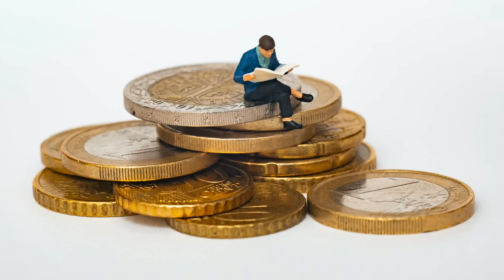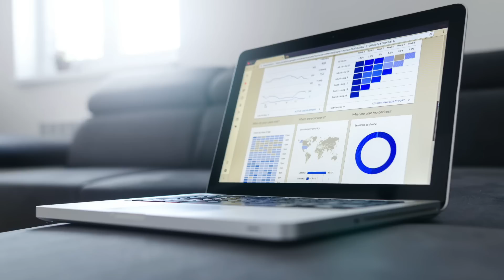Денег нет - что делать? Стереотипы о деньгах - Часть 2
►► 8 сентября, в 11:00 по мск

00:00 Сегодня в выпуске
0:45 Излишек 10-20% на инвестиции
2:47 Работает ли подход "здесь и сейчас"
5:51 Смена подхода = смена окружения
14:00 В каком возрасте стоит начинать учить детей финграмотности
17:16 Микробизнес на табуретках
19:40 Книги про финансы + небольшие активы
22:50 Про самостоятельность
24:20 Что почитать